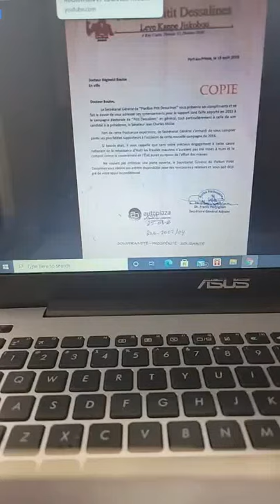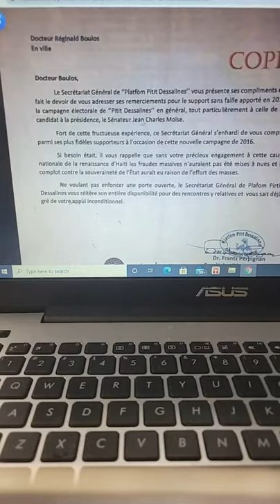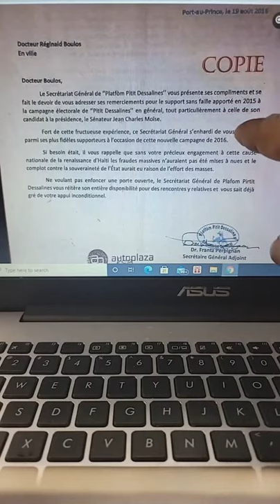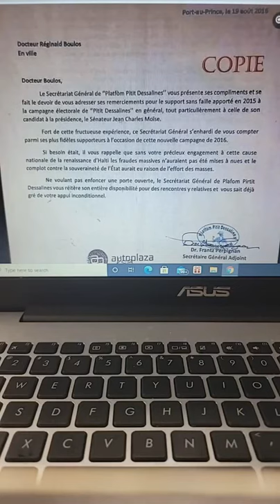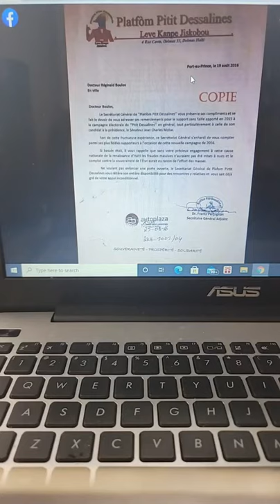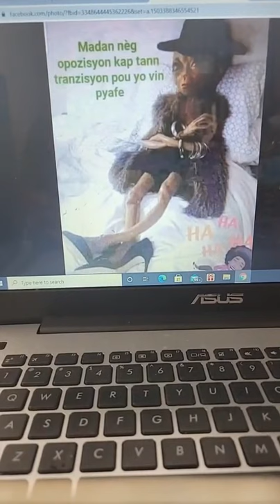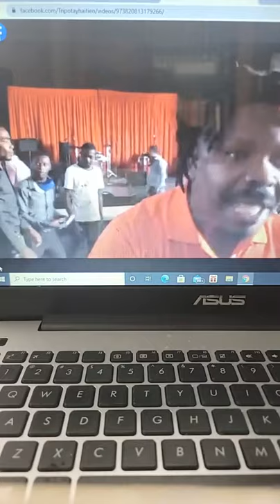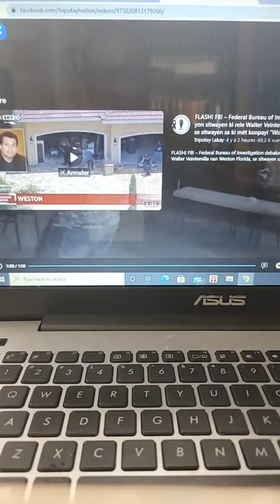Eske Moise Jean Charle nan koloko ak Reginald Boulos Lavoisier Junior Cherisier